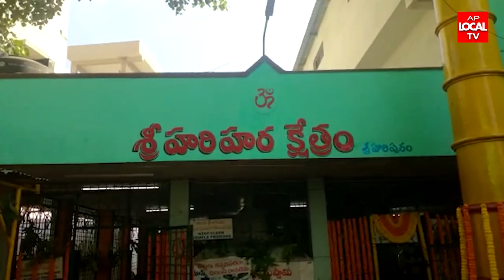విశాఖపట్నం శ్రీహరిపురం గొల్లలపాలెం హరిహరక్షేత్రం నందు శ్రీ వెంకటేశ్వర స్వామికి పుష్పయాగం కార్యక్రమము